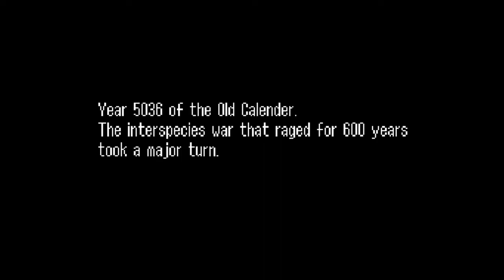365 Days Of The SNES - 357 FEDA The Emblem Of Justice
Human Dude and Dog Guy fight the empire!